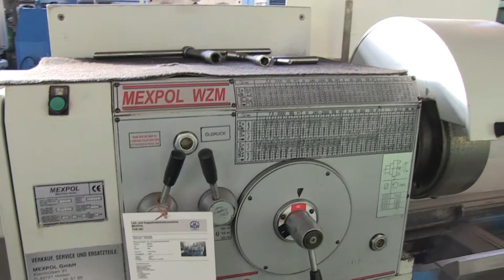MEXPOL TUB 560 Center Lathe 3000 mm Turning Length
MEXPOL TUB 560 Center Lathe with a Turning Length of 3000 mm